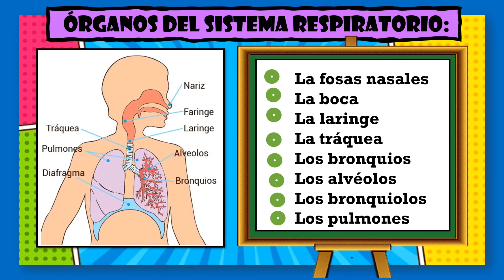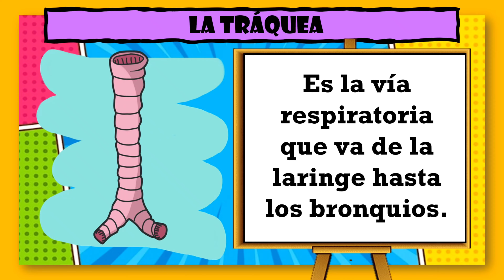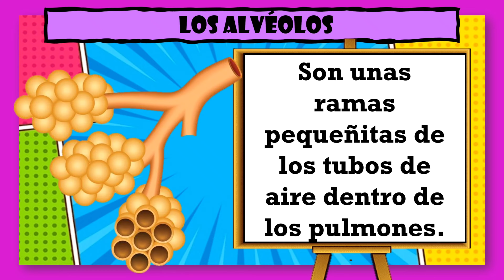El sistema respiratorio 🧘🏻‍♂️🚶🏻‍♀️🧍🏻‍♂️🤸🏻‍♂️.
Holas!👩🏻‍🏫En este video aprenderás sobre el SISTEMA RESPIRATORIO🏃🏻‍♂️🧘🏻‍♂️🚶🏻‍♀️🧍🏻‍♂️🤸🏻‍♂️. Cuando hablamos de los sistemas del cuerpo humano nos referimos a los distintos conjuntos de órganos que lo componen, colaborando en cada caso con el cumplimiento de algún tipo específico de funciones. En la descripción encontrarás más videos sobre el cuerpo humano, sus órganos y sus sistemas.

!Hasta pronto!